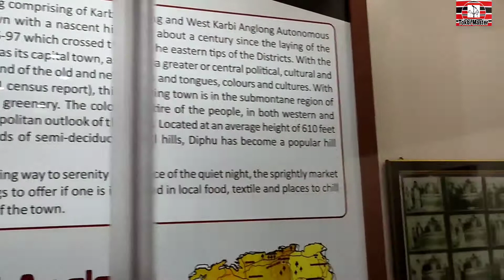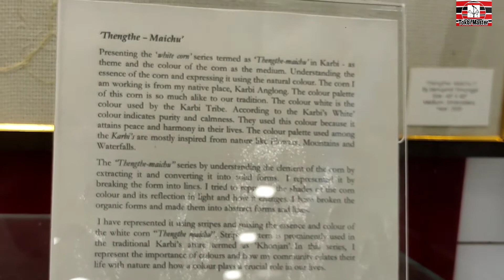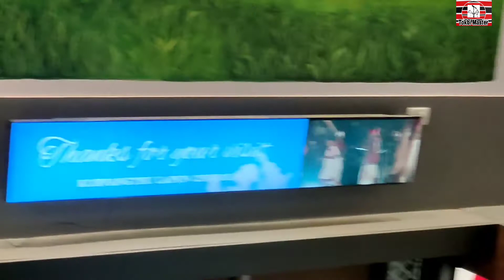Nothengpi Arlo//Tokbi master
nothengpi Arlo kethek longle lang pute arlo lapuson prekjek ahormu do oh lapen kacheni nangji akenangsot binon .👍👍👍